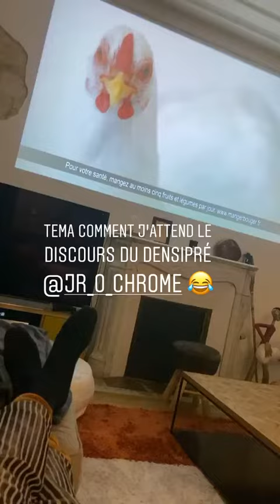BLACK M 24H STORY INSTAGRAM - 12 Mars 2020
Revivez en intégralité les Story de Black M le 12 Mars 2020 - Pour plus de story consultez notre playlist Black M